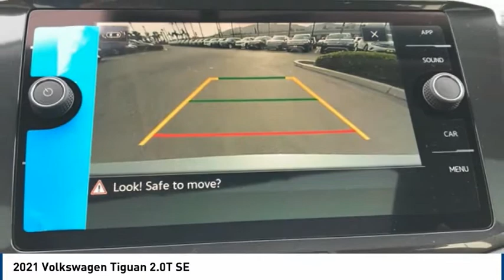2021 Volkswagen Tiguan 2.0T SE FOR SALE in Corona, CA V9843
2021 Volkswagen Tiguan 2.0T SE

CardinaleWay Volkswagen
2603 Wardlow Road

Platinum Gray 2021 Volkswagen Tiguan 2.0T SE FWD 8-Speed Automatic with Tiptronic 2.0L TSI DOHC  23/29 City/Highway MPG     Vehicle price and availability are subject to change without notice.